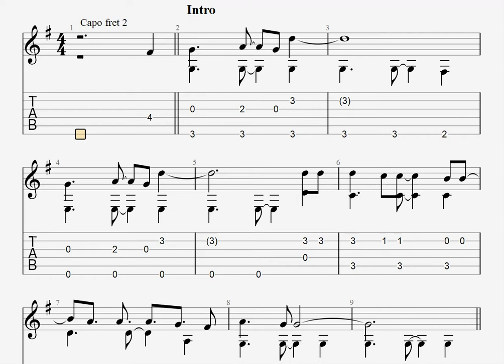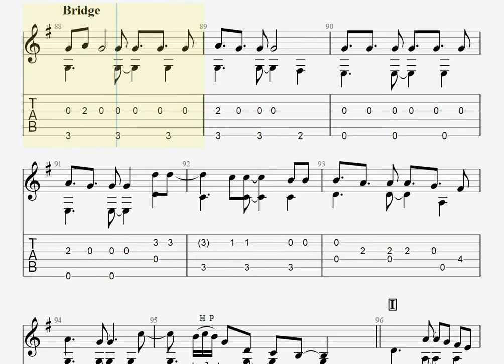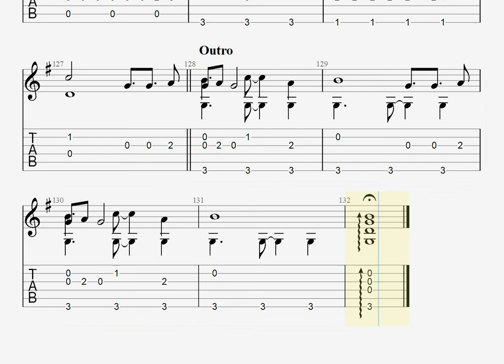IT'S ONLY LOVE / 福山雅治 [ソロギター TAB譜面]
原曲キー、演奏はカポ 2~3